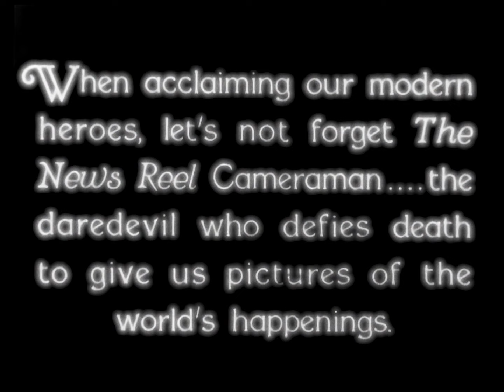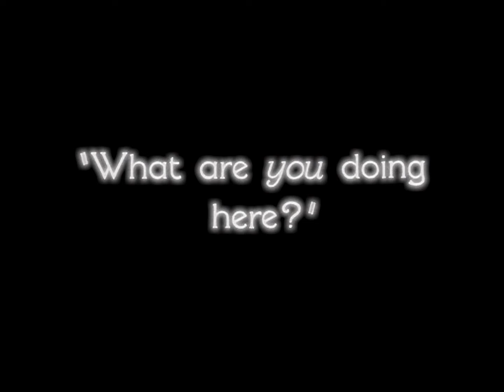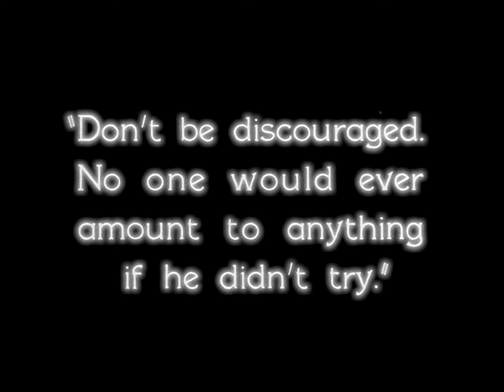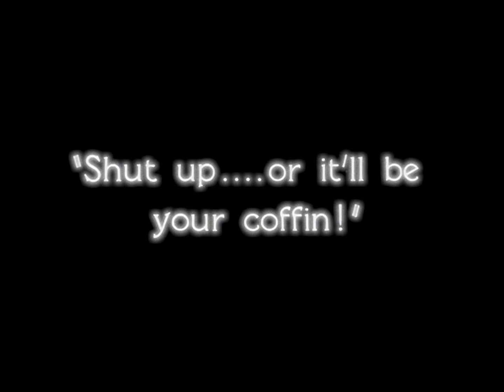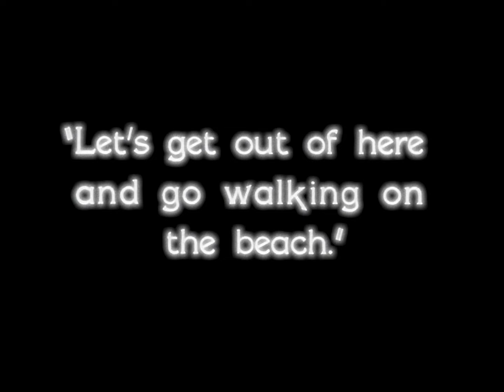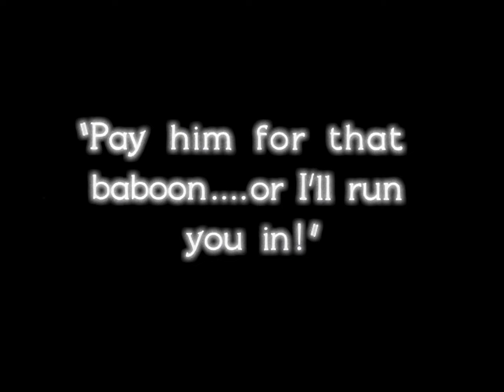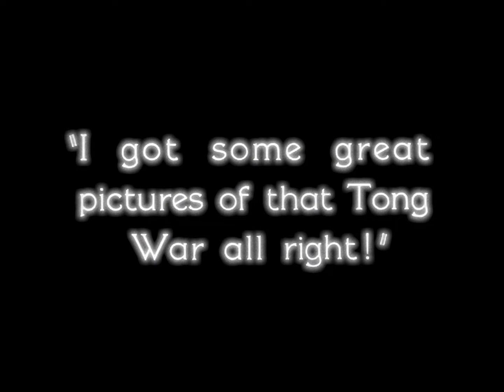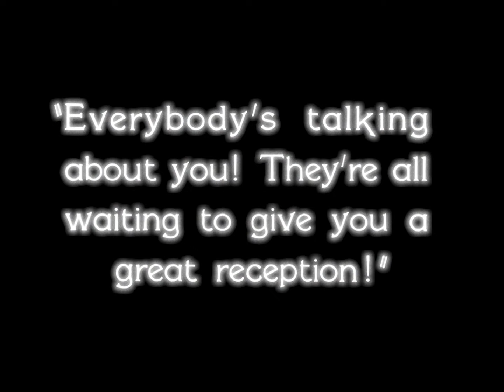The Cameraman (1928) Buster Keaton Public Domain Full Silent Comedy Film - Diffusion Filter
In honour of the recent entry of Buster Keaton's silent film classic into the public domain, here is the film with bass boosted reverb audio and blurred picture highlights! In no way am I trying to take away from the original's charm but simply offer an alternative experience to the curious eyes! Cheers!